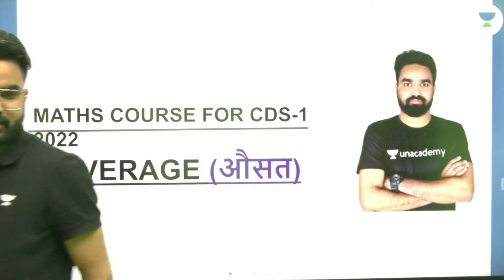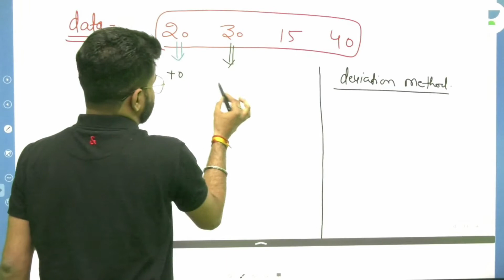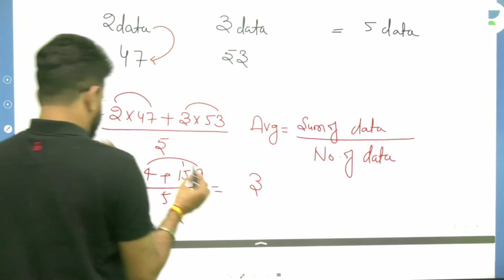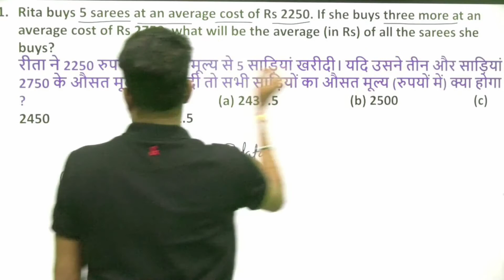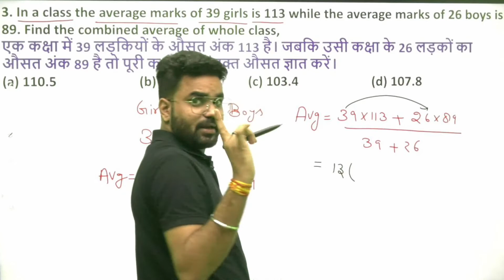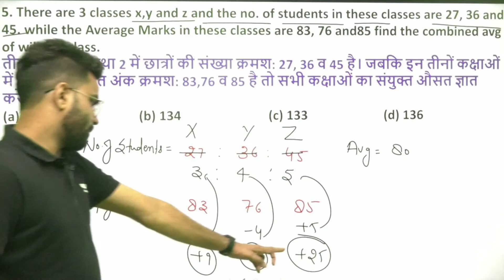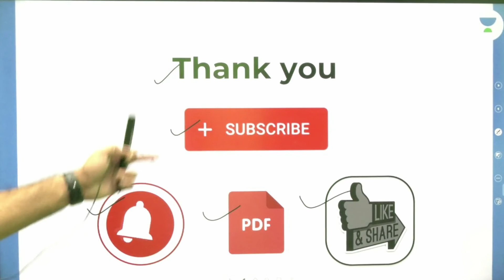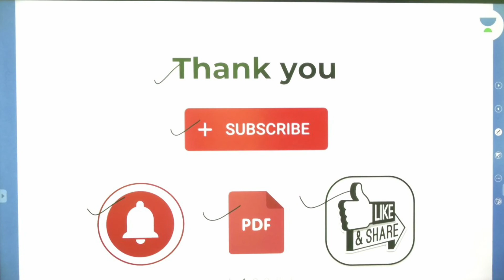Average | Part - 1 | Maths | AFCAT/CDS-1 2022 | By Mayank Pandey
In the subject Maths, Average  will be discussed for the preparation of AFCAT -1 2022 by Mayank Pandey. Watch the entire video to learn more about Average. Let’s Crack It!

Unacademy Subscription Benefits:
1. Learn from your favorite teacher
2. Dedicated DOUBT sessions
3. One Subscription, Unlimited Access
4. Real-time interaction with Teachers
5. You can ask doubts in the live class
6. Limited students
7. Download the videos & watch offline